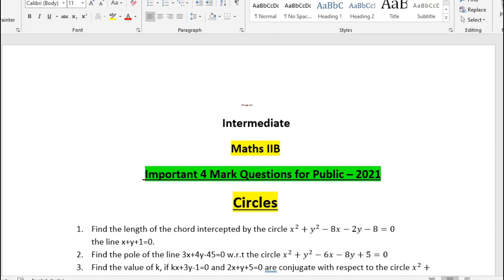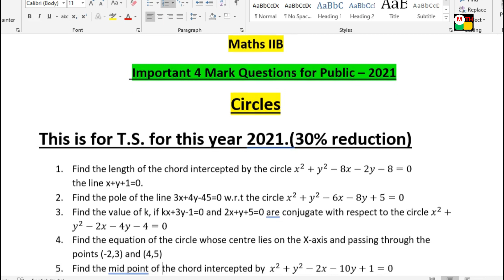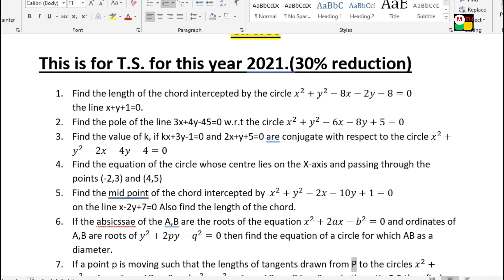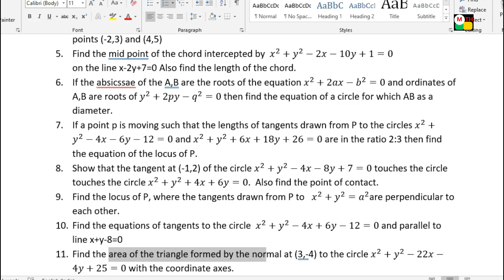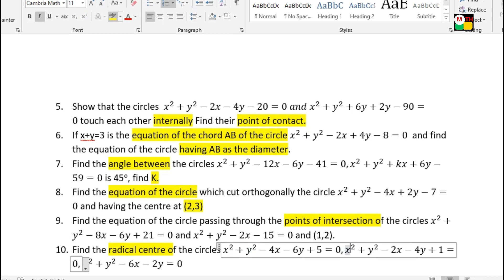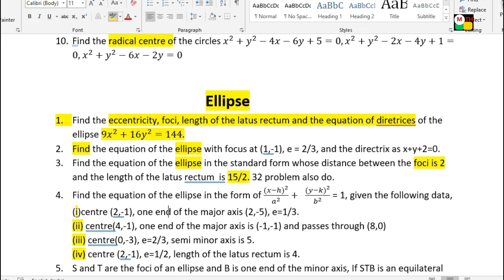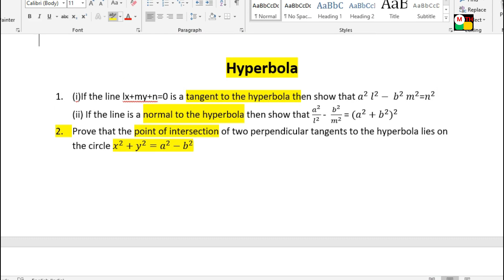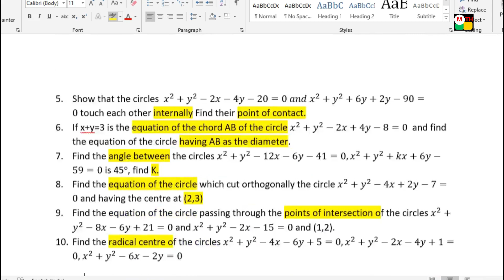Intermediate Maths IIB 4 Mark Important Questions after 30% reduction of Syllabus for 2021 || Public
K.Haresh,
Maths Trainer,